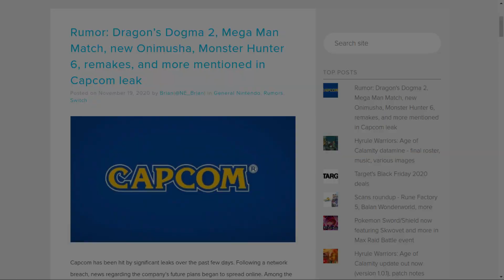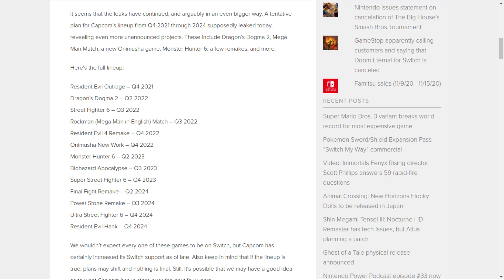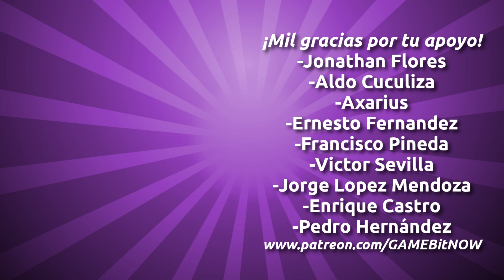13 SÚPER JUEGAZOS HAN SIDO FILTRADOS ¿SWITCH - PS5 -XBOX Y PC?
Hoy hablamos sobre esta gran filtración. Se supo que Capcom prepara una super lista de juegos para los próximos años, como Dragon's Dogma 2 o el remake de Final Fight.